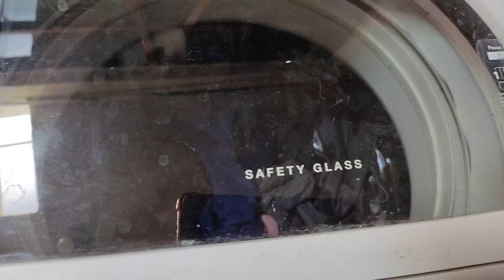Vlogsmas#12 /La Realidad de Una Ama De Casa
aquí les dejo un video donde ago limpieza de mi casa y lavo los trastes y ropa espero y les guste
Vlogsmas
Realidad❤️CONTACTO

Gracias por tanto apoyo al canal